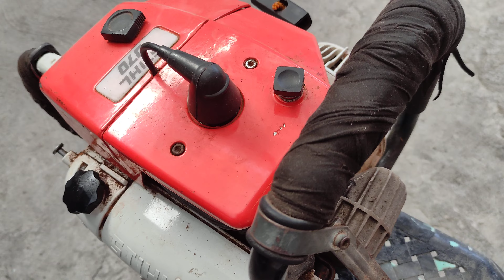chainsaw baligya 15k fixed